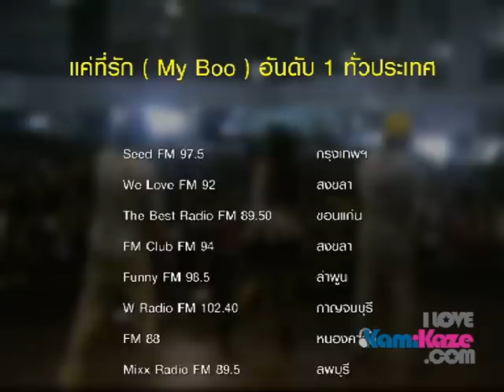[Scoop]3.2.1 "แค่ที่รัก"แรงอันดับ1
แจ้งเกิดเต็มตัว 3.2.1(ทรี ทู วัน) กลุ่มศิลปินหน้าใหม่จาก Kamikaze ที่ส่งเพลง "แค่ที่รัก(My Boo)" ขึ้นอันดับ1ทั่วประเทศยาวนานที่สุดในรอบปี พร้อมยอดวิวในYoutube ทะลุกว่า 3 ล้านวิว และนี่คือที่มาของScoopพิเศษประมวลภาพความสำเร็จจากการทัวร์ทั่วประเทศของพวกเขา และเตรียมติดตามผลงานใหม่ได้เร็วๆนี้ที่